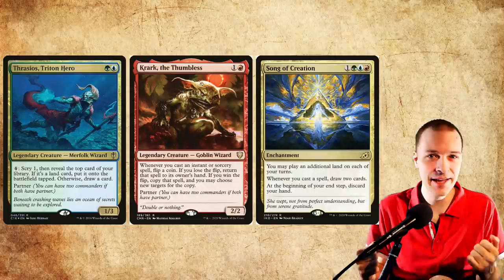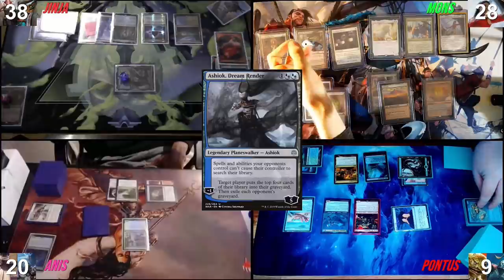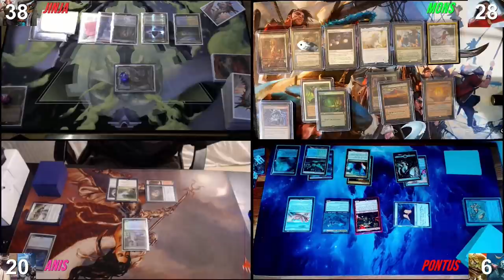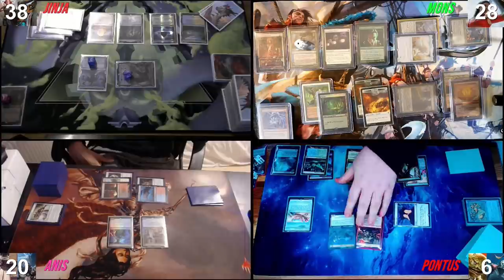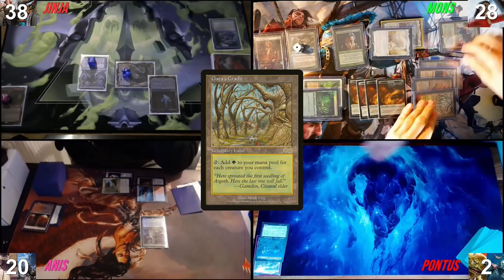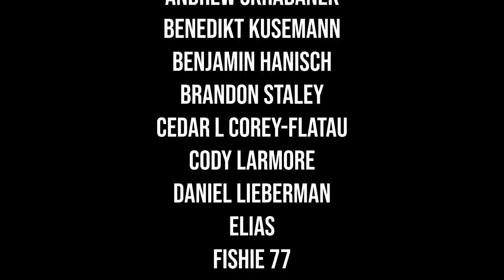Sisay vs Jeska & Ishai vs Krark & Thrasios vs Tymna & Kraum cEDH Gameplay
We are playtesting some new commanders Jeska with Ishai a jeskai combination played by Jinja. Pontus is piloting Krark with Thrasios a Temur storm deck. Anis is playing something old Tymna and Kraum Opius thief. And I am playing something typical of me Sisay my law of sisay.